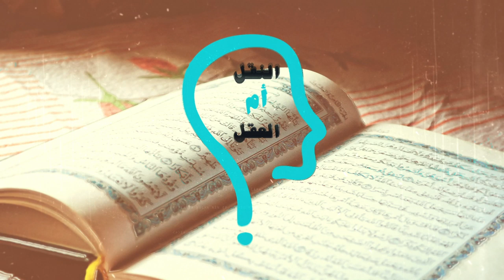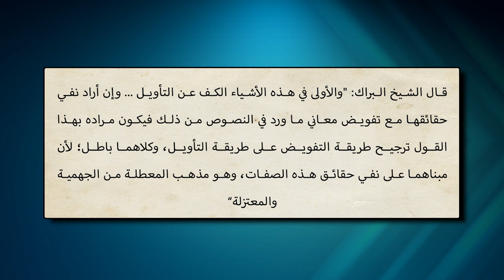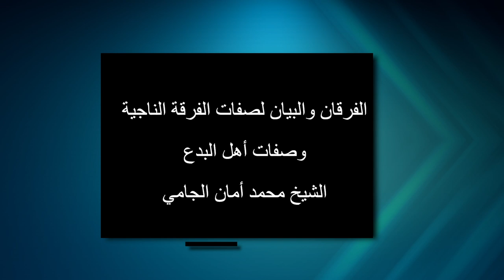النقل أم العقل - الحلقة 125 - خلاف الأشاعرة وغلاة الحنابلة في تقديم النقل أم العقل